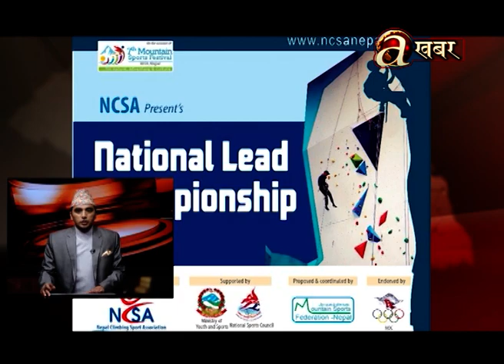खबर दिनभर - 30.08'19